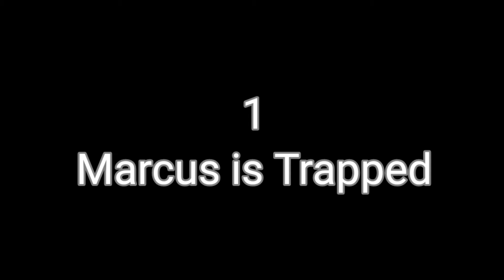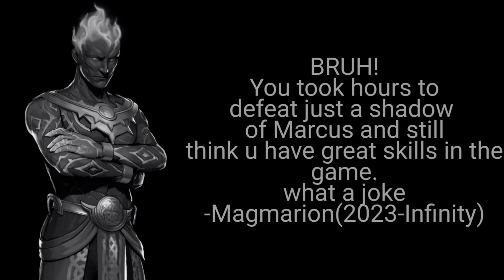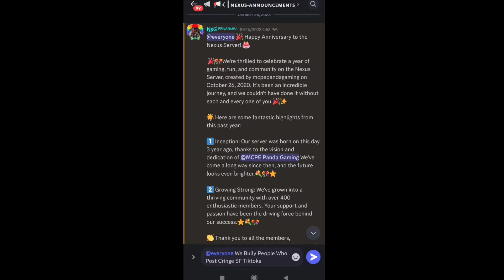Characters that may appear in the Void Storyline|Shadow Fight 3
❤️Support:
Alright thank u all for 2K subs!Enjoyed it a Lot!A lotta thanks to all of you!!!